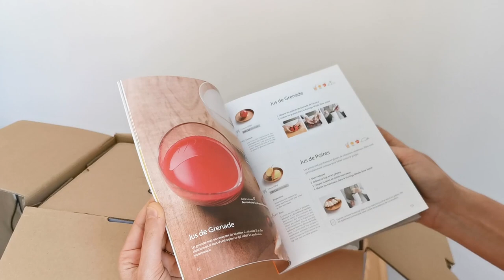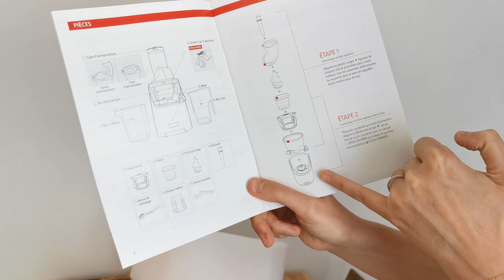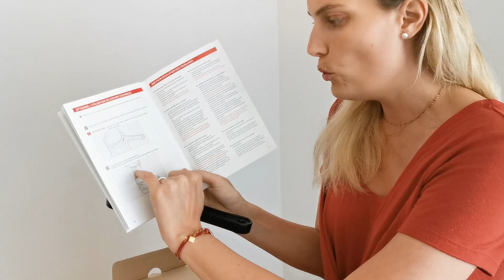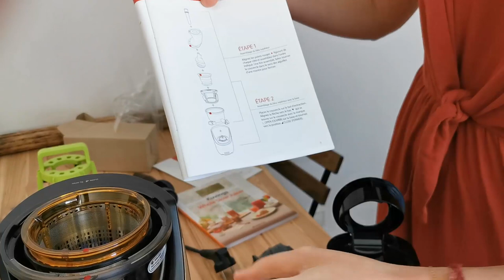HAUL: mon avis sur l'extracteur de jus Kuvings EVO820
Je suis ravie de vous retrouver aujourd'hui pour ouvrir et découvrir avec vous l'extracteur de jus Kuvings EVO820!

Merci à mon partenaire Regenerescence :-)

Warning: désolée par avance de la qualité du son et de l'image, je n'avais pas encore reçu mon matériel pour vous faire de belles vidéos ^^

Retrouvez mon programme la naturopathie au fil des saisons pour prendre soin de votre santé et bien-être au quotidien